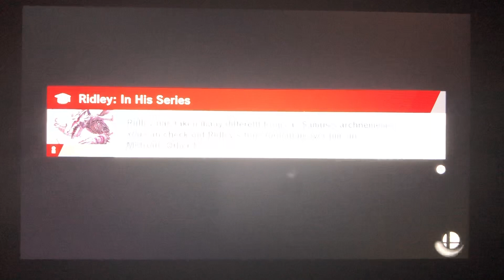SSBU - Samus (me) vs Mii Bowsette (Stamina)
A 1 on 1 battle on Brinstar (Ω Form) Stage in Stamina from Super Smash Bros. Ultimate.